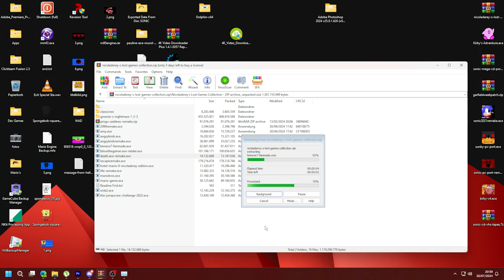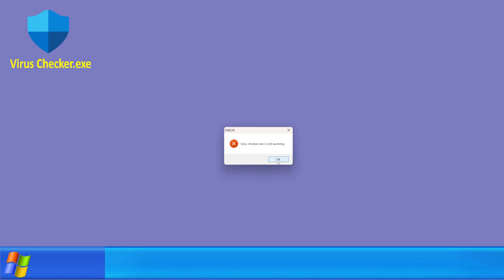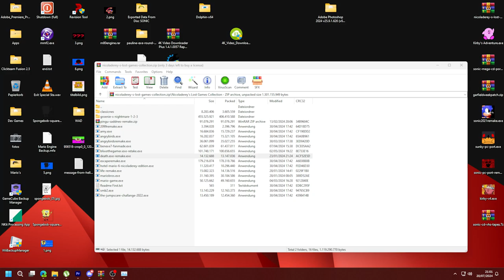Life.exe Remake Replay